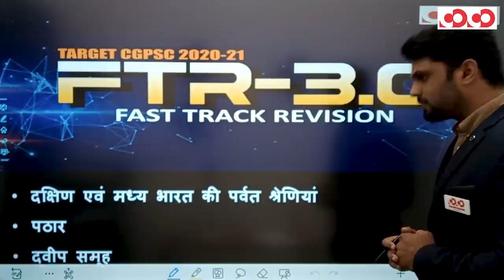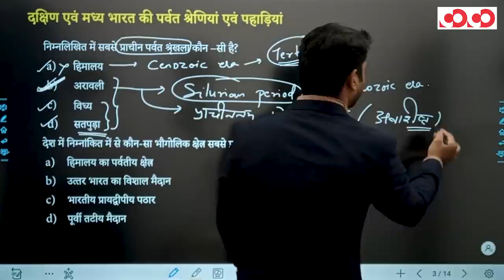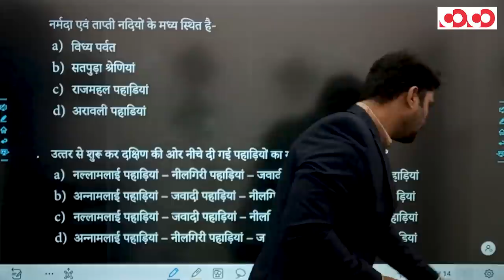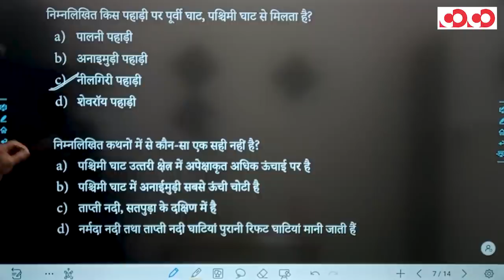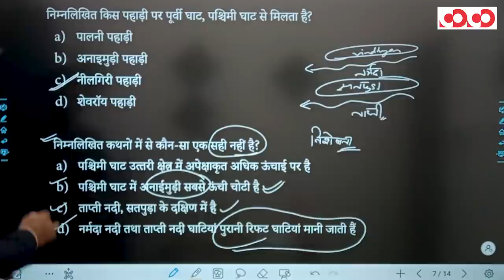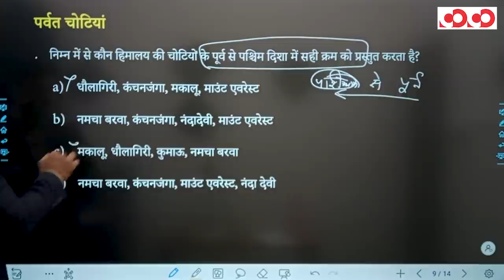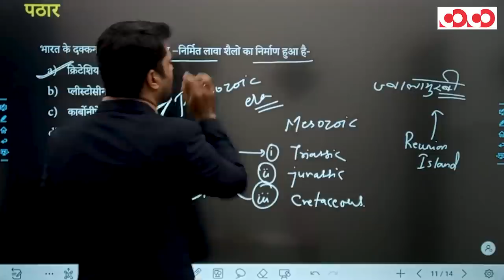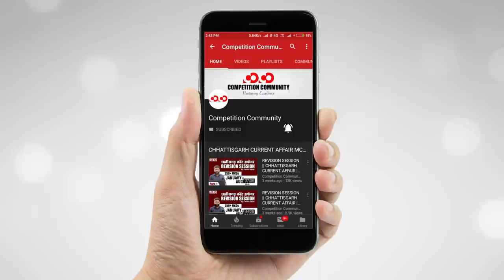Indian Geography | भारत का भूगोल | भाग - 2 | FTR-3.0, 2020 | Target CGPSC 2020-21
भारत का भूगोल भाग - 1

👉 दक्षिण एवं मध्य भारत की पर्वत श्रेणियाँ

👉 पठार

👉 द्वीप समूह

CGPSC Mains Test Series 2020